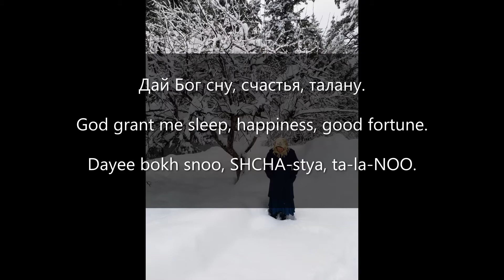A Peaceful Night (Спокойной ночи), an English literal translation of a traditional Doukhobor psalm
A Peaceful Night (Спокойной ночи), an English literal translation of a traditional Doukhobor psalm, with Russian text and English transliteration added.
SCROLL DOWN FOR WORDS IN RUSSIAN AND ENGLISH

NeoBabaWisdom.com

Господи Благослови,
Спокойной ночи, прекрасные мысли, радостные вести. Дай Бог сну, счастья, талану. Испущу свой дух во святые руки.
Богу нашему слава

HOS-pa-dee bla-ha-sla-VEE,
Spa-KOY-niy NO-chee, pree-KRA-sni-ye MI-slee, RA-dost-ni-ye VE-stee. Dayee bokh snoo, SHCHA-stya, ta-la-NOO. Ees-pooh-SHCHOO svoy dookh va svya-TI-ye ROO-ki.
BO-hoo NA-sheh-moo SLA-va

Lord, grant Your blessing:
[God grant me a] peaceful night, pleasant dreams, joyful news. God grant me sleep, happiness, good fortune. I release my spirit into holy hands.

Glory to our God

A Quick Pronunciation Guide
When reading the English transliterations, please remember:
“a” is always pronounced “ah” as in “Ah! What a surprise!”
a single “o” is always pronounced “oh-ah” as in “boa” or “koan.” (Two “o’s” are pronounced like “school.”)
Capitalized syllables like “HOS” is “HOS-pa-dee” show where the stress falls in a word.
“h” is used in two different ways. Sometimes it remains silent, as in “ra-zoo-MEH-niye” (meaning “understanding”). But most of the time it is pronounced as a soft “h.” For example, “HOS-pa-dee” (meaning “Lord”).
 “y” is always pronounced as a consonant, as in “yes.”
“zh” represents the Russian letter “ж” and is pronounced like the “g” in “beige” or “collage.”
“kh” represents the Russian letter “х” and is pronounced like the “ch” in “Bach.”
The Russian vowel “ы” is pronounced “i-ee” (“i” as in “is” and “ee” as is “week”) and represented as “i” or “iy.”
In Russian, the letter “r” is always rolled. Do your best!

Original Russian text can be found in:
Sbornik Doukhoborcheskikh Psalmov, Stikhov I Pesen (Сборник Духоборческих Псалмов, Стихов и Песен, a collection of Doukhobor psalms, hymns and folk songs). Grand Forks BC: USCC, 1978. Page 166.
Hospodi Blahoslavi: Lord, Give Us Thy Blessing (Господи Благослави), known as the children’s Sunday school songbook. USCC Sunday Schools, 2001. Page 50.
Zhivotnaya Kniga Doukhobortsev (Животная Книга Духоборцев). Collected and edited by Vladimir Bonch-Bruevich. Originally printed St. Petersburg, 1909; reprinted Winnipeg, 1954. Translated as the Book of Life of the Doukhobors, Saskatoon, 1978. Page 232.